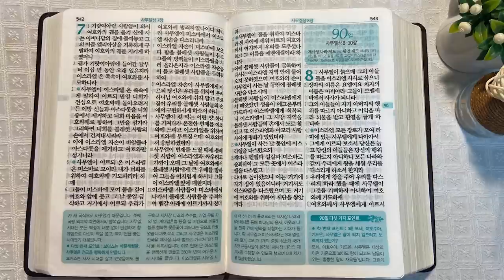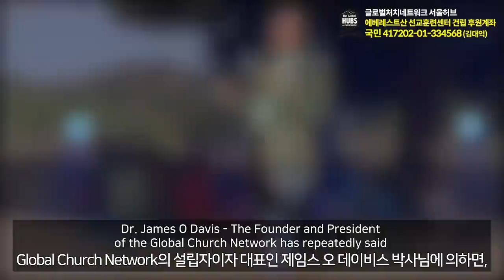미스바와 미스바세대 | 통독성경 89일 | 사무엘상 4~7장 | 통박사 조병호의 1년1독 성경통독 | 성경지리와 역사를 통으로